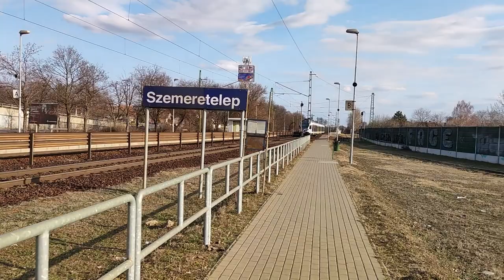2022.02.27 Vonalbejárás Nagy-Burma vasútvonal 2022-es állapot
Bankszámla:
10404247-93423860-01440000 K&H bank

4 év után ismét bejártam a Nagy Burmát.

A helyzet csak romlott, és a legfrissebb hírek szerint a Pestszentimrei és a szemeretelepi  szakasz már kikerült a menetrend könyvből is, és kerékpárutat terveznek a helyére.